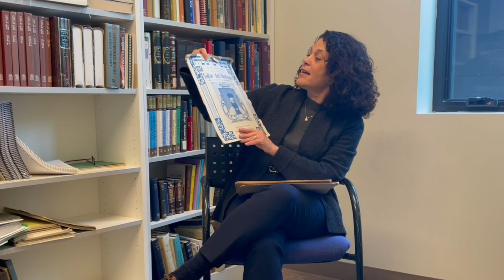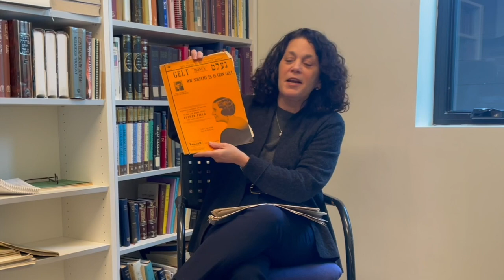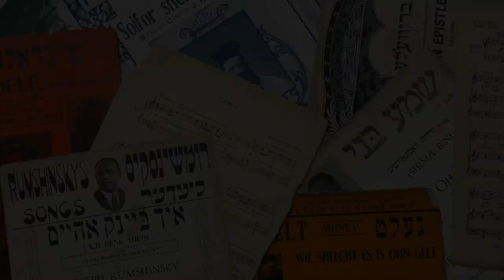אוֹצָרוֹת: Otzarot Concert: Musical Treasures of Hebrew College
Join us on March 23, 2023 for Otzarot: Musical Treasures of Hebrew College. The concert will feature cantorial alumni and Hebrew College’s chamber choir Kol Arev, who will perform newly discovered music from the Hebrew College archives!